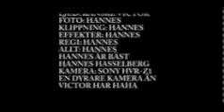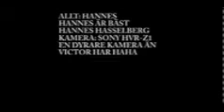The empty apartment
En film om ensamhet och ingenting.